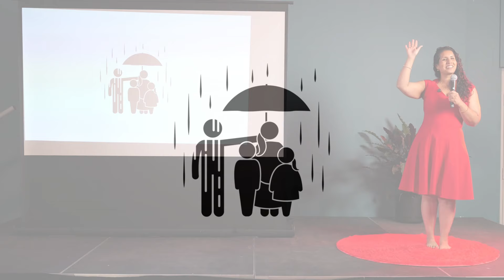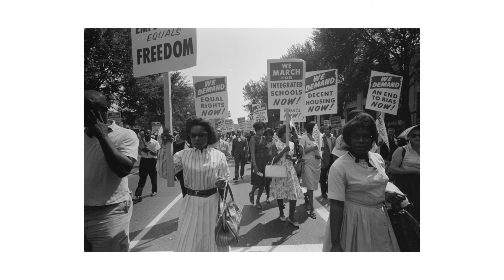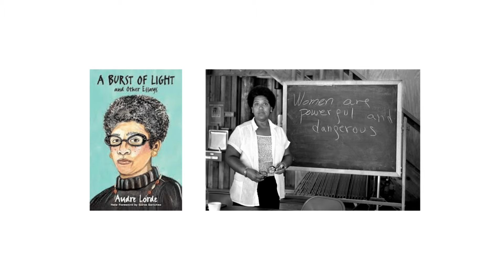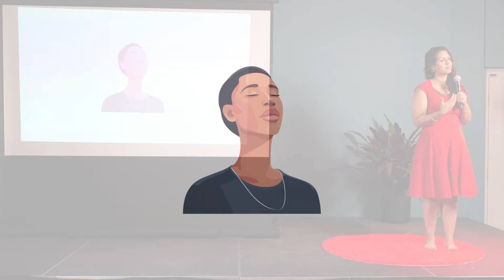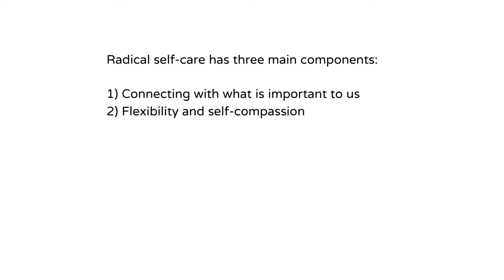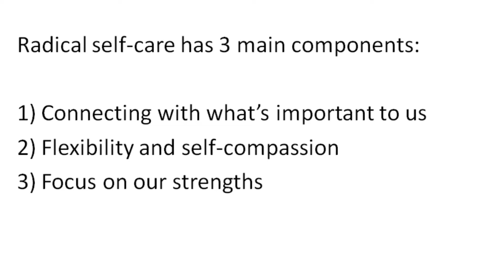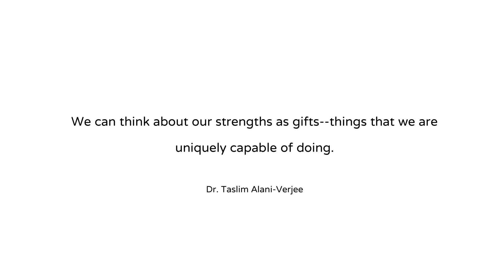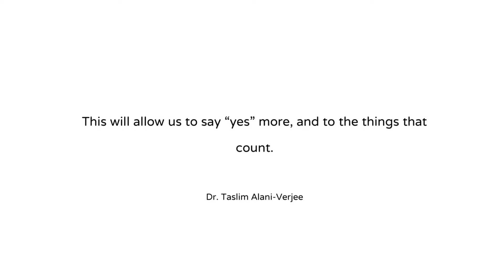Living to Live: The Principles of Radical Self-Care | Taslim Alani-Verjee | TEDxEtobicoke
.Burnout is on the rise, even as we pour more into self-care. Could we be doing it all wrong? This talk introduces the concept of radical self-care, a transformative approach that intertwines personal well-being with community care. Discover how making intentional choices aligned with our values can turn everyday actions into powerful acts of self-preservation and allow us to thrive. Dr. Taslim Alani-Verjee is an award winning Clinical Psychologist living and working in Toronto, Canada. She is the Founder and Director of Silm Centre for Mental Health, a community-based and social justice-oriented practice that seeks to make mental health awareness and services more accessible to the communities with whom she and her team work. Her practice has over 20 clinicians, supports pro bono and sliding scale work, and has developed community partnerships to promote the well-being of organizations and those who work within them. She is also the co-founder of Feelings Unpacked, a psychoeducational mental health subscription service that seeks to help users understand and experience their emotions.

Dr. Taslim teaches regularly at Lakehead University where she is an Adjunct Faculty member. She is a Faculty Member at Adler Graduate Professional School where she teaches courses on Ethics in Psychology, Psychopathology, Cognitive Behavioural Therapy, and Cultural Humility.

Dr. Taslim has her PhD and Masters in Clinical Psychology from Lakehead University, where her research focused on body image, eating disorders, intimate partner violence, and engaging with marginalized populations using community-based participatory research. She obtained her Masters in International Development Studies from Dalhousie University where her research focused on intimate partner violence within First Nations communities in Northwestern Ontario. She completed her Honours Bachelor of Arts at Brescia University College at Western University. This talk was given at a TEDx event using the TED conference format but independently organized by a local community.